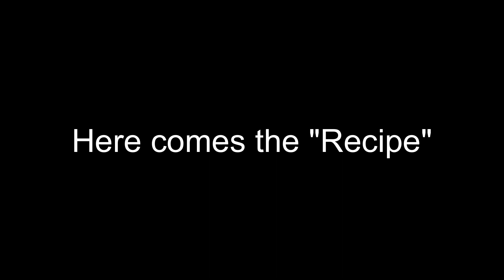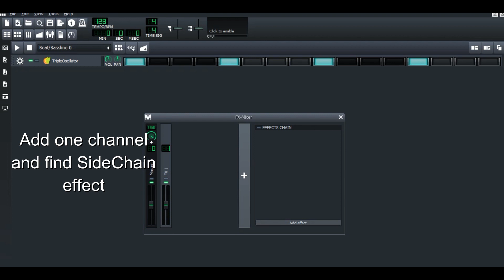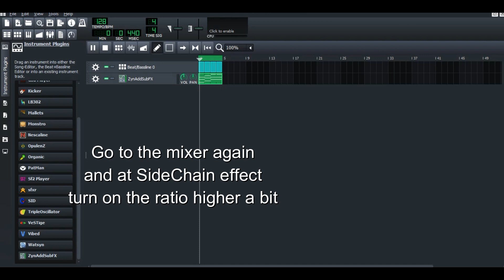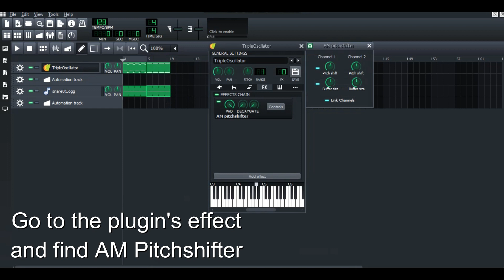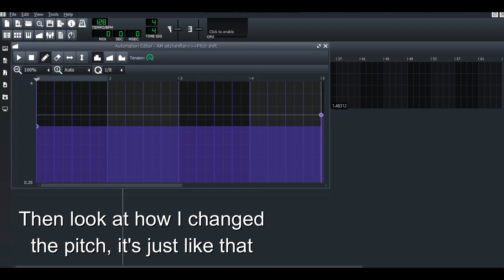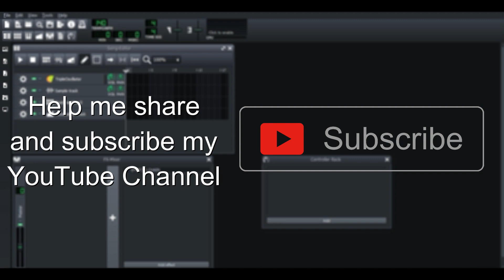How to SideChain, Sub Bass, White Noise and Build Up on LMMS (LMMS Tutorial)